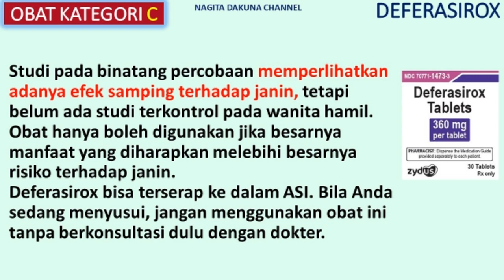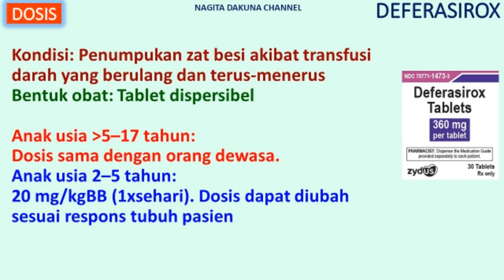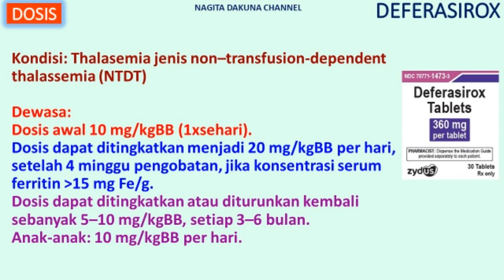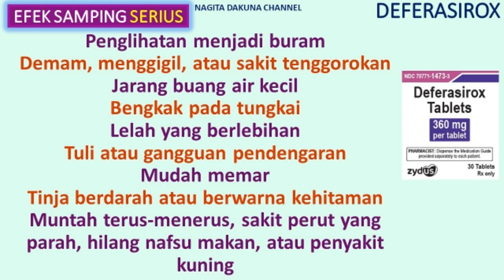APA ITU OBAT DEFERASIROX?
OBAT DEFERASIROX
Fungsi/Kegunaan
Mekanisme Kerja
Dosis
Obat Kategori
Merk Dagang
Efek Samping
Interaksi Obat